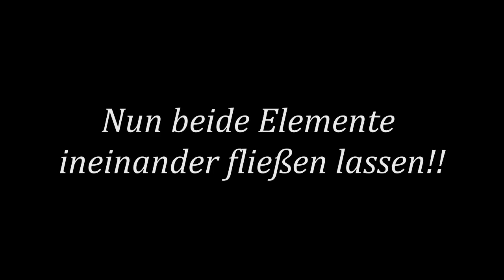Stefan Ostiadal - Der Weg zum Galoppwechsel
Wir brauchen Takt, Körperkontrolle, Gefühl und Zeit auf dem Weg zum fliegenden Galoppwechsel. Meine eigenen Pferde lernen die Grundlage (Körperausrichtung) im Alter von 4 -5 und das eigentliche Manöver etwa im Alter von 5-8 Jahren.